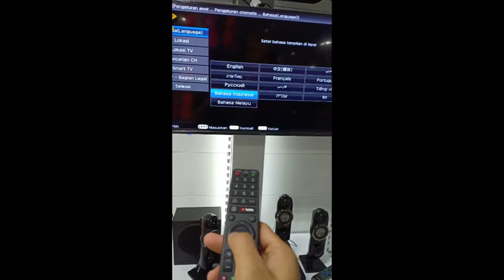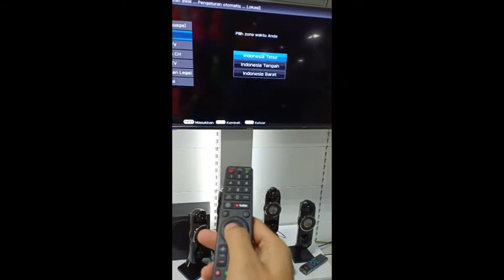🔴Cara Seting siaran smart tv sharp 2TC45AE1X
Pada video saya memberikan tutorial